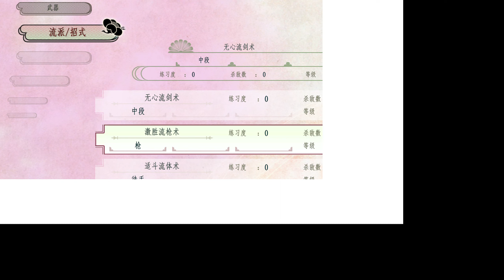2023-09-29【人生online】《Way Of The Samurai 4》Part 1